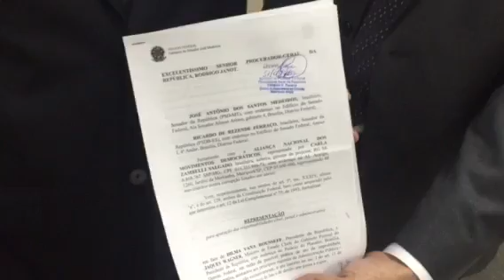Bia Kicis, Senadores e aliança de movimentos representam contra Dilma e Jacques Wagner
Senador Ricardo Ferraço, Senador José Medeiros, Bia Kicis, Revoltados On Line, Carla Zambeli, Patricia Bueno, aliança de
 movimentos, protocolam representação criminal na PGR contra Dilma, Jacques Wagner por vergonhosa compra de votos e distribuição de cargos contra o impeachment